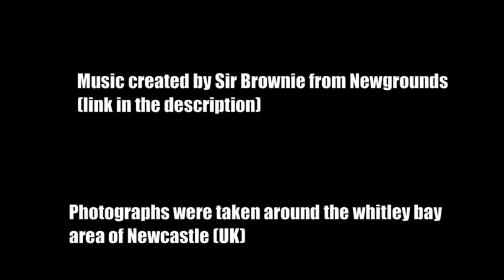Sonic's 20th Anniversary! (3D Animation)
MUSIC (link to the track) Credits for the music go to SirBrownie!

Heres an animation I made to celebrate Sonic's 20th Anniversary! it was originally entered into a contest by ycn student awards, but i diddnt win, so here it is on youtube for all to see :)
You may notice I have taken references from the different sonic games, like adventure 1 + 2, colours, riders etc. and what was great, after I made this and entered it to the competition, sega released their new generations trailer with sonic runing through past games!! crazy coincidence or what!?
anyway, I hope you enjoy the video! ~Lightsen.